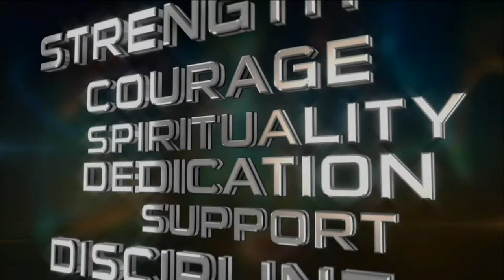CARPE DIEM - Motivation Monday 5